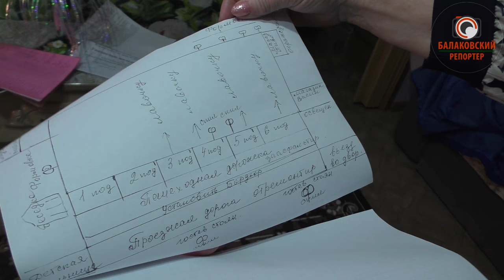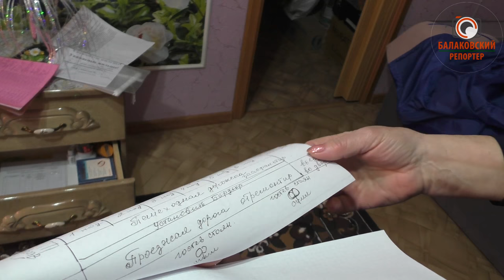ПарковкаVSДетская площадка: жильцы не могут решить, что им важнее